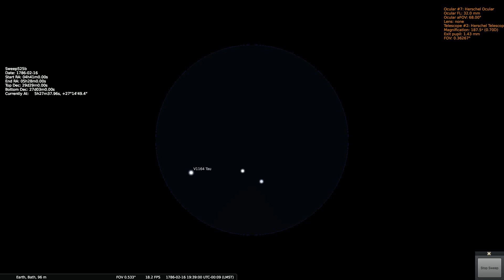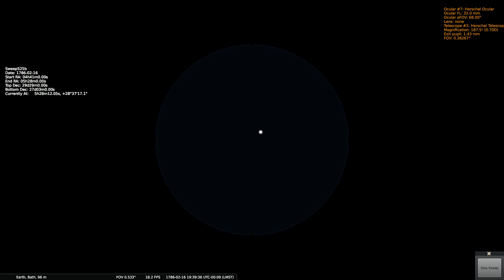Herschels Sweep 525b